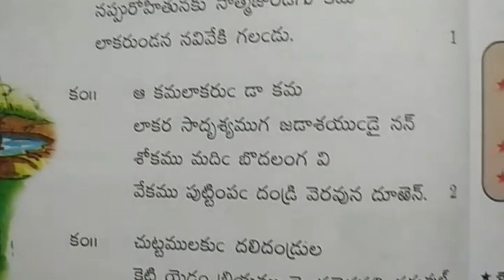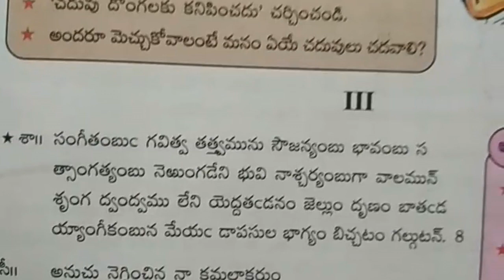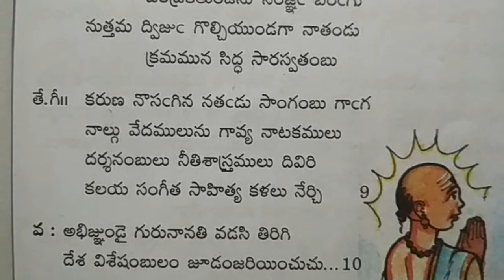Telangana 7th Class Telugu Text Book Lesson No 1 Education 2018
Telangana 7th Class Telugu Text Book Lesson No 1 Education 2018. Resource Guide to Seventh Grade Lesson Plans. Telangana SCERT telugu/English Medium School Text Books.